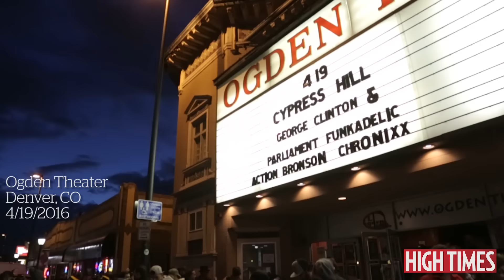2016 Colorado Cannabis Cup and Concert Highlights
On the night before 4/20, HIGH TIMES hosted an epic concert and awards show featuring Chronixx, Action Bronson, George Clinton and Cypress Hill along with some of the leading figures in the Colorado cannabis industry.

Check out the highlights from the 2016 HIGH TIMES Colorado Cannabis Cup.

Visit hightimes.com to see all the winning strains, concentrates, edibles and topicals from Colorado.